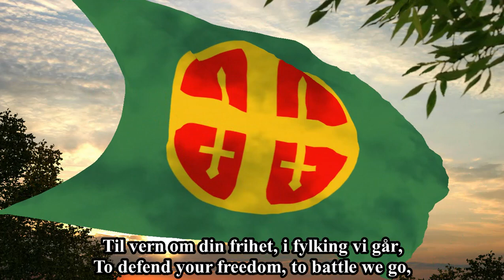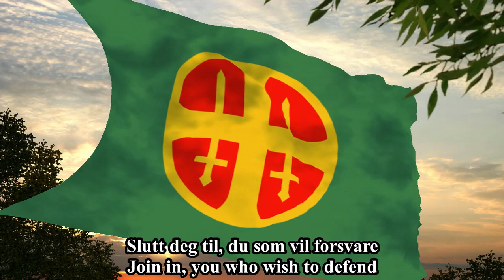"Norge, Vårt Land!" ("Norway, Our Land!") - Norwegian Nationalist song of Nasjonal Samling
A Norwegian Nationalist song of Nasjonal Samling - an anti-Communist party of the 1930s.